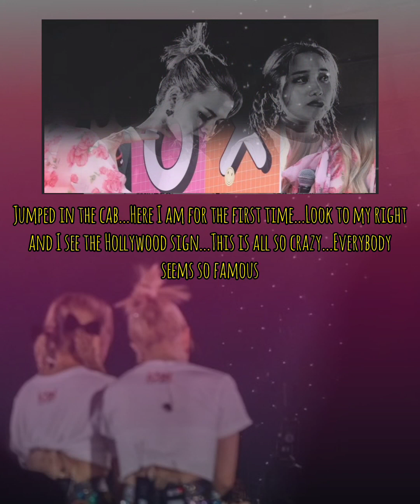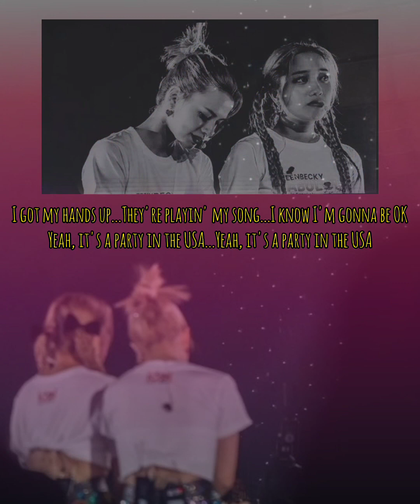PARTY IN THE USA song by: MILEY CYRUS_Lyrics